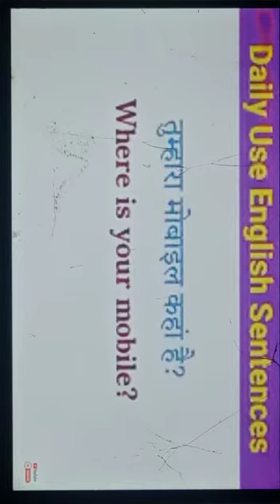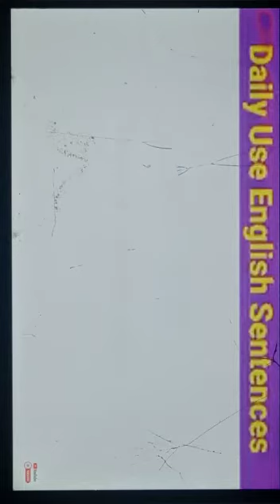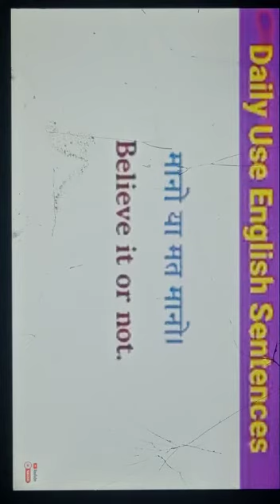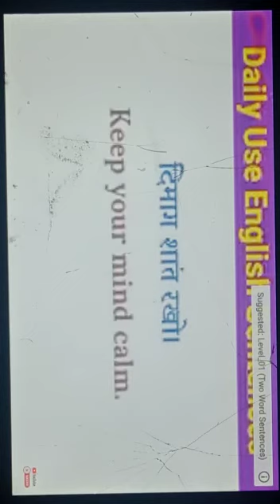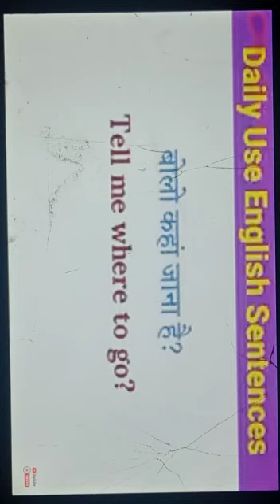PRACTICE SENTENCE PART 3